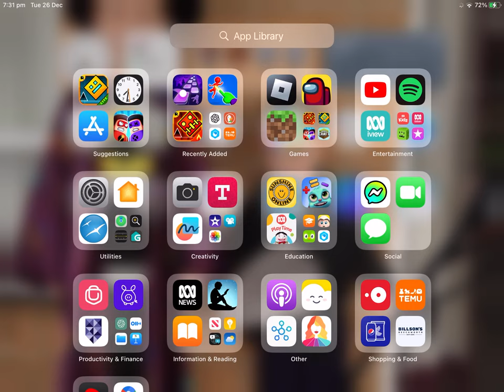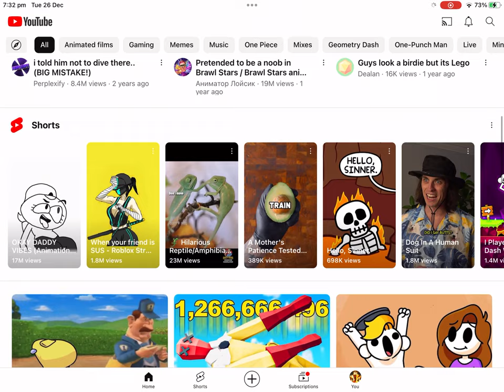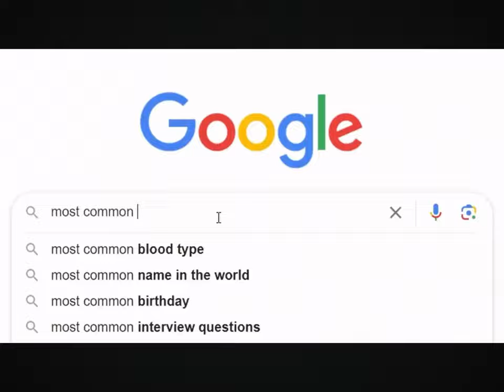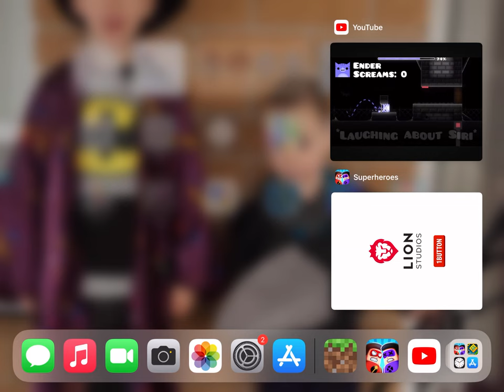Pretzel man Reacts to video￼